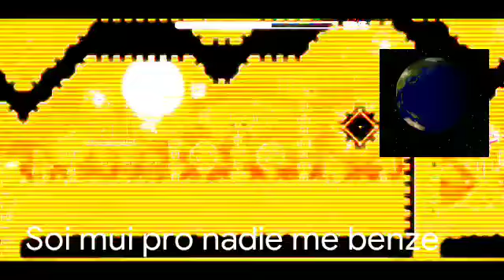Me pazo artifizial acent con los iconos de gitar 😎😎😎👌